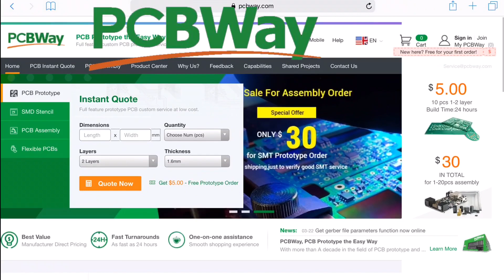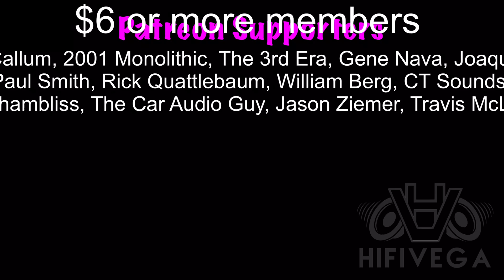Slamily Reunion 2019 (car show/SPL competition)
Pcbway